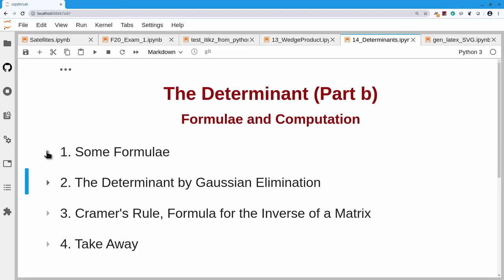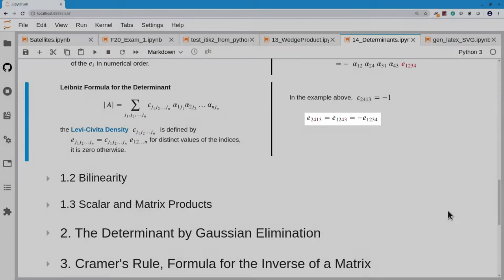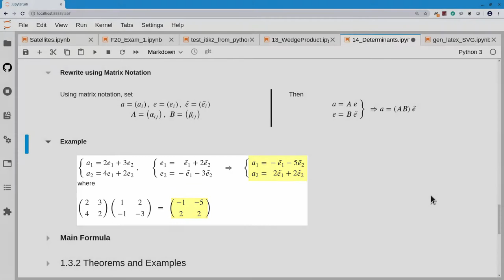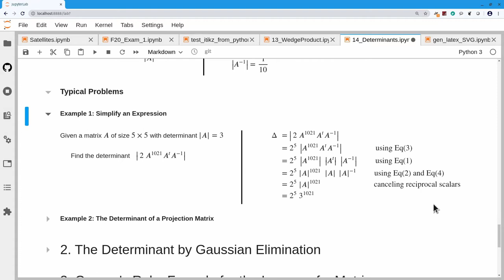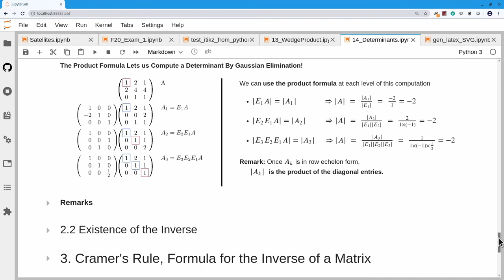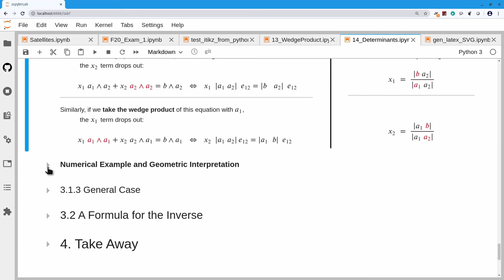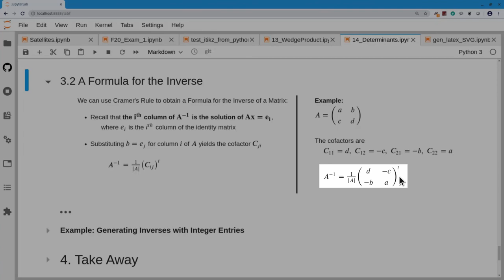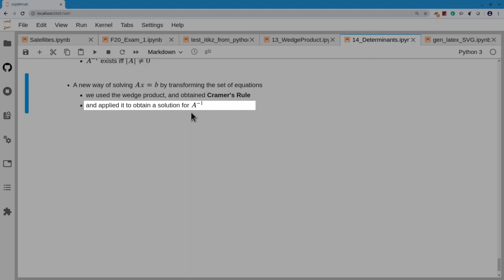14 Determinants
Determinants
      Laplace Expansion
      Leibnitz Formula
      Determinants and Gaussian Elimination
       Properties of Determinants
Cramer's Rule
       Wedge Product, Geometric Interpretation
        Closed Form Formula for the Inverse of a Matrix